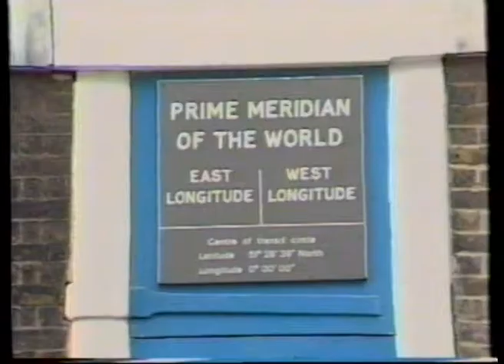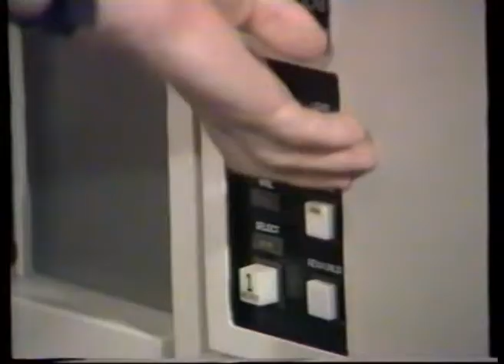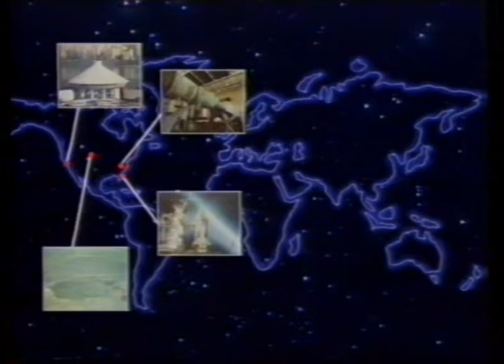Spacewatch Ep12 - TVam, 1983